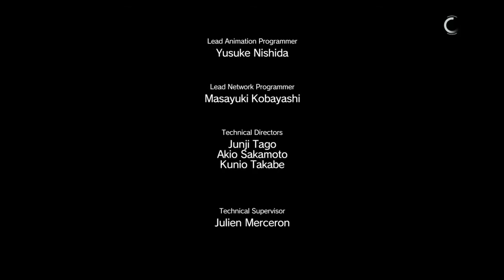MGSVTPP #6 バイオニクスの権威